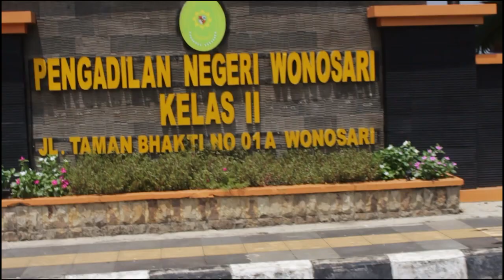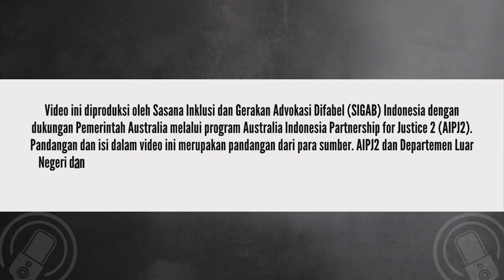BELAJAR DARI PN WONOSARI: MAU INKLUSIF HARUS KREATIF! | SOLIDER TV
Halo Sobat Inklusi

Kali ini Difapods berkunjung ke Pengadilan Negeri Wonosari. Kira-kira mau apa ya? Yang pasti bukan untuk mengikuti persidangan dong.

Banyak informasi yang bilang PN Wonosari itu inklusif. Karena rasa penasaran, difapods mencari tahu bagaimana PN Wonosari membangun peradilan yang inklusif di lingkungannya.

Dan ternyata, banyak hal baik yang sudah dilakukan PN Wonosari, mulai dari infrastruktur, layanan, fleksibilitas saat proses persidangan dan lainnya. Itu semua didasarkan pada upaya untuk menghilangkan hambatan yang dihadapi teman-teman difabel ketika berproses hukum. Meskipun di satu sisi sudah ada kebijakannya ya.

Salah satu tips dari PN Wonosari buat institusi peradilan lainnya dalam membangun sistem hukum yang lebih ramah adalah kreatifitas.

Kreatifitas kaya apa sih Min?

Gass.. Simak obrolannya..

Silahkan sampaikan saran, masukan dan tanggapan di kolom komentar
Ikuti juga Solider di: